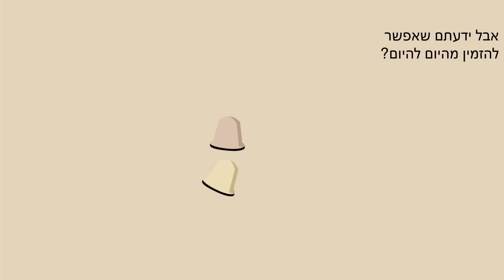Nespresso - Experience | שירות המשלוחים | Same Day 14" | IL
נתקעת בלי קפה? לא לדאוג… יש לנו משלוחים מהיום להיום!
שירות המשלוחים של נספרסו יודע להתאים את עצמו היטב לשגרה שלך, נותר רק לבחור מתי ואנחנו נדאג להיות שם ✌️
קפה טוב שותים ברוגע, את המאמץ תשאירו לנו.